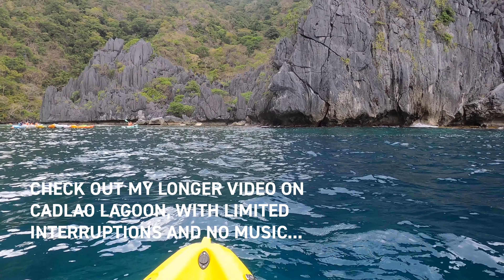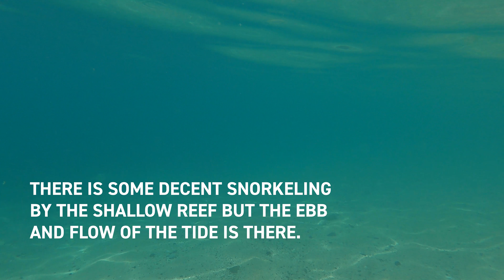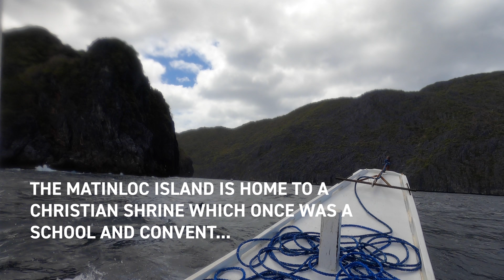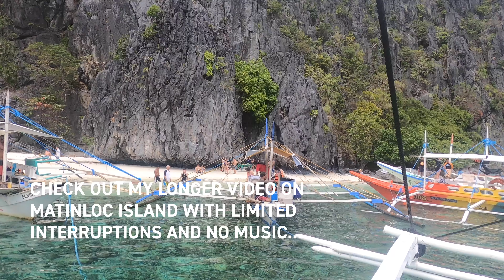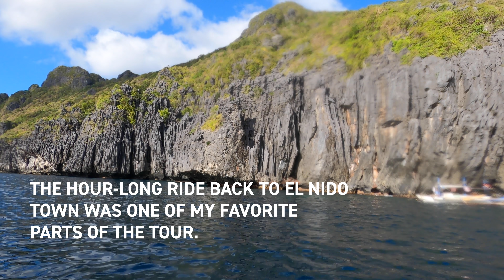MOLOCHIAN MORDOR IN PARADISE! | El Nido Tour C for 1,300 PHP! | Palawan, Philippines | Vlog #1160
Here's what the travel guides, experts, and influencers won't tell you about El Nido and what they frankly don't know because they are entrapped in and blinded by the good vibes of neoliberal capitalism and the hustle-laden gospel of commodification: El Nido is one of the gateways into the Black Iron Prison, where Molochian and Lovecraftian death cults and Tellurian conspiracies against solar hegemony are unseen quotidian life. What you see in Tour C, especially around the farthest islands of Matinloc and Tapuitan in the Bacuit Bay Archipelago of El Nido, is a foreboding landscape where black iron rock, the excrement of the earth, and corpses of fallen sun gods enmeshed in karst limestone unite with the aesthetically beautiful and surreal Protean metamorphosis of the sea.

EL NIDO TOUR "C" REVIEW, ITINERARY, AND GUIDE:

For the uninitiated, in El Nido, there are four standard island hopping tours you can take, either on a join-in boat or private boat. The four tours are just known by letters A, B, C, and D respectively. Each tour has five stops, including one for lunch, included in the price.

The price of Tour A should set you back about 1,400 Philippine Pesos (PHP) or $28 US Dollars (USD). You can find cheaper deals online, however, and in fact, I got mine for $26.10 USD per person (or roughly 1,300 PHP). Just make sure you're dealing with a reputable tour company or broker.

Here's a rundown of the stops on Tour C:

- CADLAO LAGOON: The Cadlao Lagoon is located on the large island of Cadlao in the Bacuit Bay Archipelago of El Nido, Palawan, Philippines. Cadlao Island is recognizable as the Prudential insurance brand shaped cliff viewable from the El Nido town beach. While not as unique or dramatic as the Big and Small Lagoon, the Cadlao Lagoon is less frequented and less touristy than the more famous lagoons mentioned. Cadlao Lagoon is offered as part of Tour D but for our Tour C, Hidden Beach was replaced for the Cadlao Lagoon instead.

Not so much a lagoon as it is a cove with the usual karst limestone cliffs, there are a couple of small beaches you can reach by kayak and the main activity here is kayaking. There are also rocks and reefs to snorkel around.

- HELICOPTER ISLAND: Known locally as Dilaumacad Island, locals and tourists alike pointed out the Helicopter shaped profile of the island from afar and in effect, it's known as Helicopter Island, a shape I'm sure one Arnold Schwarzenegger would feel right at home with although Bruce Willis would take issue with that definition of a chopper.

The island is practically a one-stop shop for activity. Close to the "tail" of the helicopter rock shaped formation is a shallow reef for snorkeling and seeing interesting colorful fish, although one has to contend with the ebb and flow of the tide. There's another reef for snorkeling if you continue walking down the beach. The white sand beach is fantastic to walk and relax on, while taking awe in the shades of blue of the water, in gradations from turquoise to azure.

- TALISAY BEACH: As Jim Morrison of "The Doors" fame put it, "this is the best part of the trip". The boat ride from Helicopter Island to Talisay Beach was one of my favorite parts of the tour, in its baroque and grandiloquent feeling of getting there.

- SNORKELING NEAR MATINLOC SHRINE ISLAND: Instead of Matinloc Shrine, we opted to snorkel among stunning coral reefs and even turtles.

- SECRET BEACH: Swim through a hole in the cliff and you'll find the not-so-secret beach, another Disney enterprise.